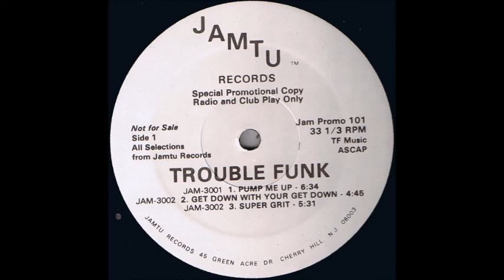Trouble Funk - Pump Me Up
198? Jamtu Records – Jam Promo 101